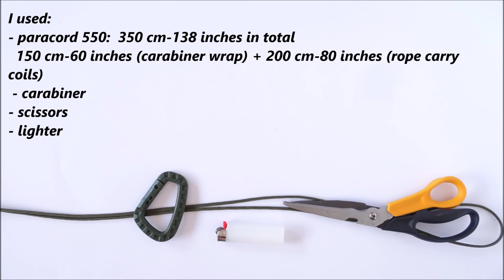Paracord Carabiner Wrap - How to Make a Paracord Lanyard with Rope Carry Coils - CBYS Tutorial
DIY Paracord Carabiner Wrap Lanyard.